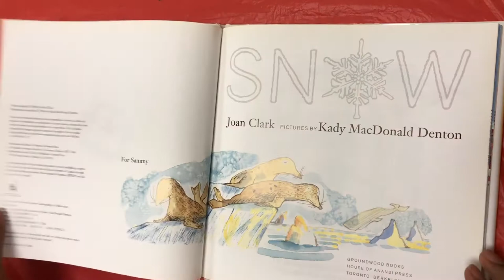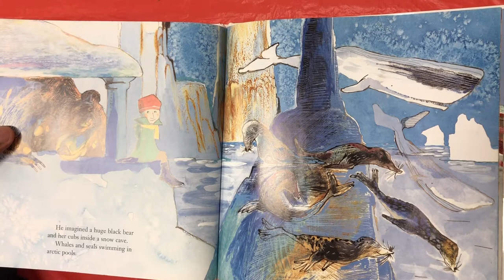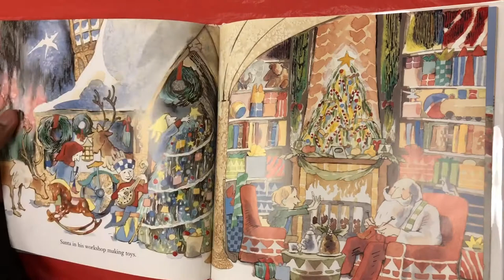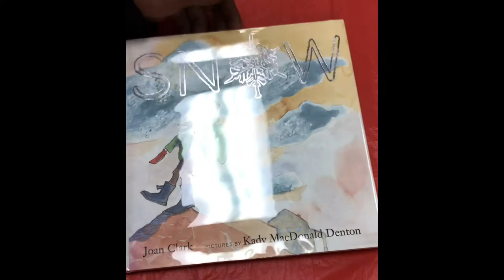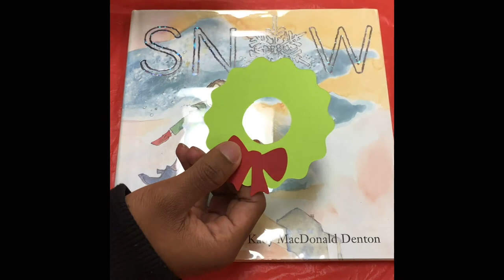Snow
SNOW- was written by Joan Clark, illustrated by Kady MacDonald Denton, and read by Kristian Martinez.
Snow falls all day. Snow falls all week. Snow falls all month! Sammy’s world is a blanket of white. As he clambers up the heaps and mountains of snow, he imagines what might lie beneath- If you like this story please check out this book at Wallace Branch Library.